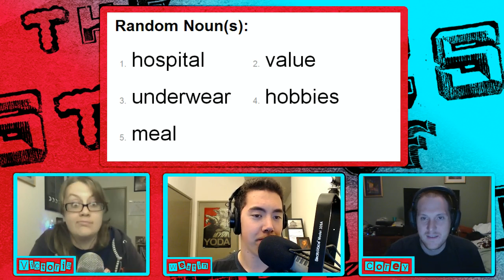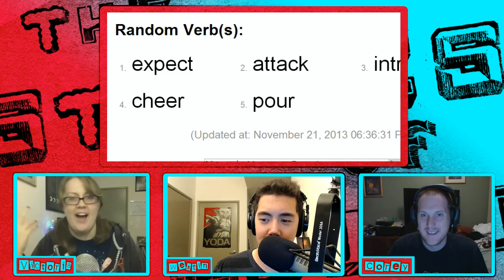The Stories of Weird (#10!) - Microwaving a PS4, Giant Fish, Love After Death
Welcome to the Stories of Weird, a weekly video podcast that deals with the strange stories of the world.  : D

We are aiming to make this podcast live so any support will be great!